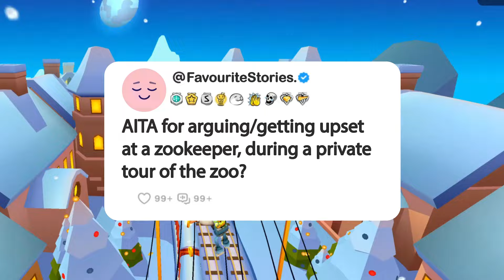AITA for arguing/getting upset at a zookeeper, during a private tour of the zoo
Story: AITA for arguing/getting upset at a zookeeper, during a private tour of the zoo?

1. **Research and Scripting**: We start by brainstorming questions, conducting thorough research, crafting scripts, and refining our opinions and commentary until they're ready for recording.

2. **Voice Acting and Creativity**: Next, we step into the studio to record voiceovers, infusing each story and question with our unique perspective and creativity, ensuring an immersive and transformative experience for our viewers.

3. **Gameplay Recording**: While our stories unfold, we also capture gameplay footage, selecting the most engaging moments to complement the narrative.

4. **Editing Magic**: In the editing room, we weave together the voiceovers, gameplay footage, and visual elements. This is where the real magic happens—adding captions, trimming clips, enhancing with sound effects, and perfecting the color balance for maximum impact.

5. **Quality Assurance**: Before hitting that upload button, we conduct a final review. If the video doesn't meet our high standards, we're not afraid to dive back into the editing software, re-record lines, or tweak opinions and commentaries until it's just right.

_______________________________ SUBSCRIBE_______________________________